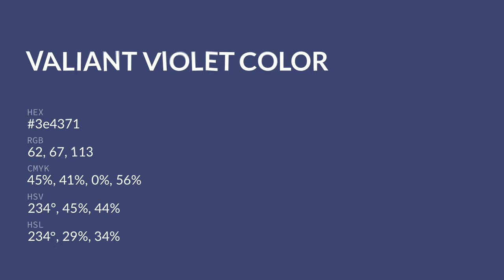Valiant Violet color 3e4371 hex color - Blue color - Warm color 3e4371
What color is Valiant Violet ? 3e4371 hex color - Blue color - Warm color 3e4371

Hex 3e4371 Color Code is also known as Valiant Violet color.